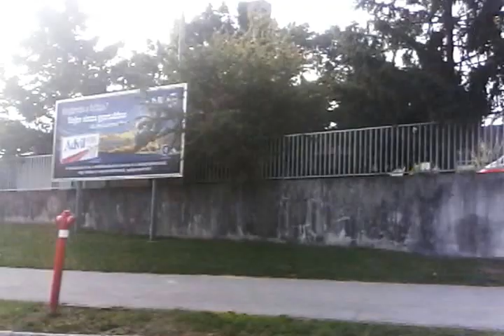Veszprém,11-es járat 1.rész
Cholnoky forduló-Füredi utca Ikarus 280